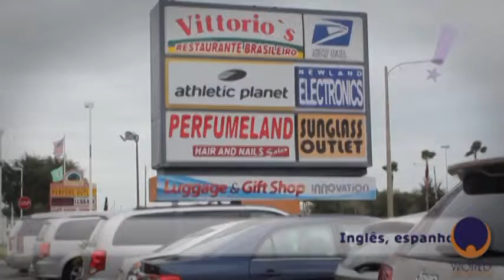Tudo Up! Programa 158 Orlando Compras